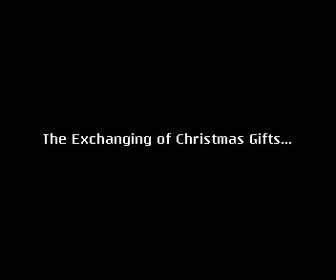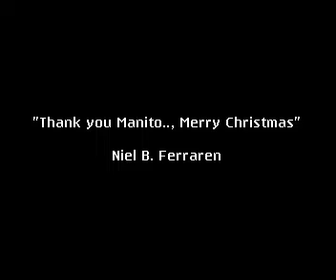FERRAREN - (BOM) Jack & Jill Kinder 2 Xmas Party 12.15.11 - Exchanging of Gifts